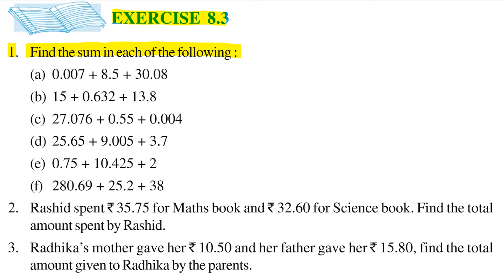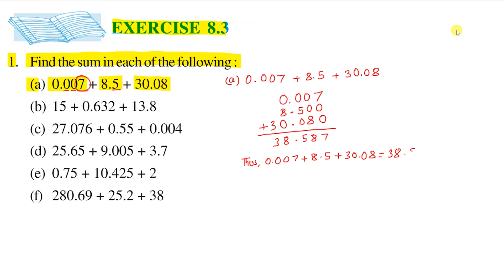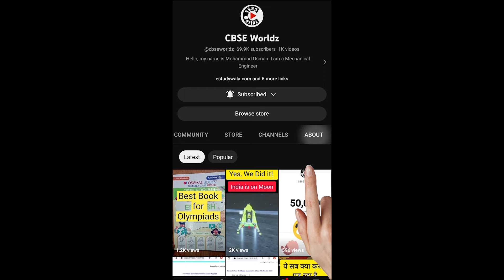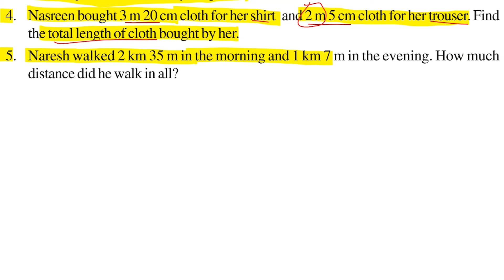Class 6 Maths NCERT Chapter 8 Decimals Exercise 8.3 Full Solved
Welcome to CBSE Worldz. In this video we will be discussing CBSE class 6 Maths Chapter 8 Decimals Exercise 8.3 Full Solved
CBSE class 6 Maths Chapter 8 Decimals Exercise 8.5 Full Solved

1. Find the sum in each of the following :
2. Rashid spent Rs35.75 for Maths book and Rs32.60 for Science book. Find the total amount spent by Rashid.
3. Radhika’s mother gave her Rs10.50 and her father gave her Rs15.80, find the total amount given to Radhika by the parents.
4. Nasreen bought 3 m 20 cm cloth for her shirt and 2 m 5 cm cloth for her trouser. Find the total length of cloth bought by her.
5. Naresh walked 2 km 35 m in the morning and 1 km 7 m in the evening. How much distance did he walk in all?
6. Sunita travelled 15 km 268 m by bus, 7 km 7 m by car and 500 m on foot in order to reach her school. How far is her school from her residence?
7. Ravi purchased 5 kg 400 g rice, 2 kg 20 g sugar and 10 kg 850g flour. Find the total weight of his purchases.